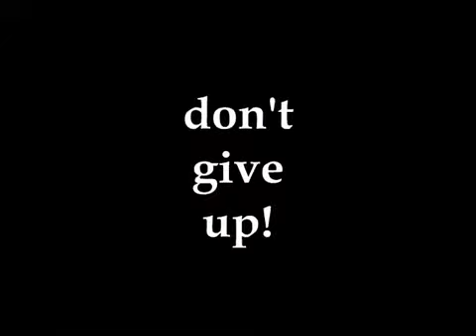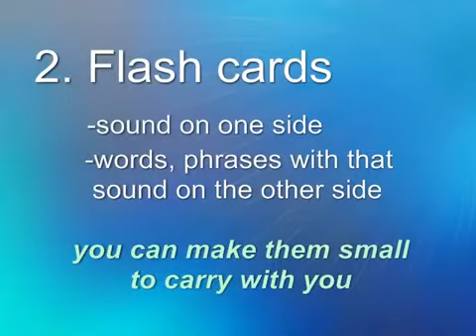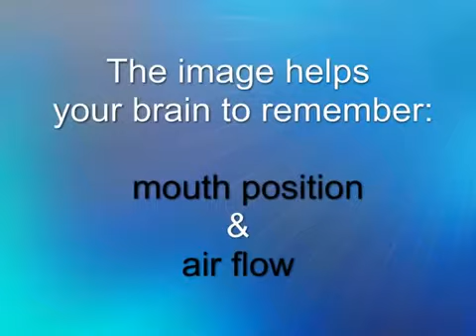Pronunciation - make it work for you - YouTube.flv